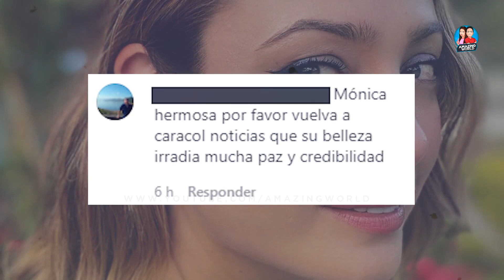LA EXTRAÑAN: Televidentes ACLAMAN el REGRESO de Mónica Jaramillo a Noticias Caracol